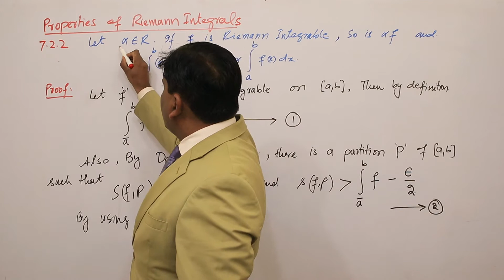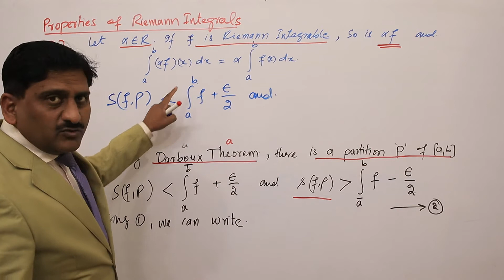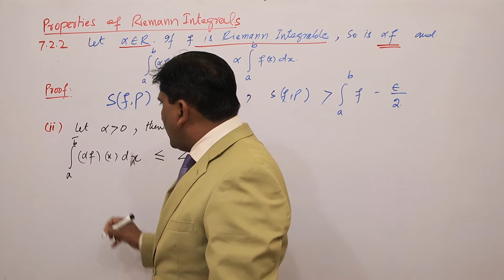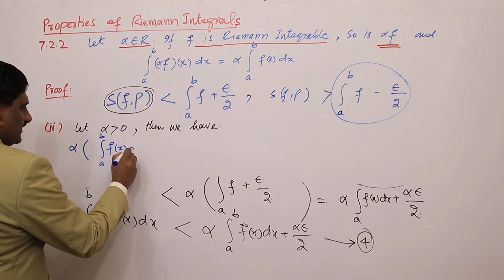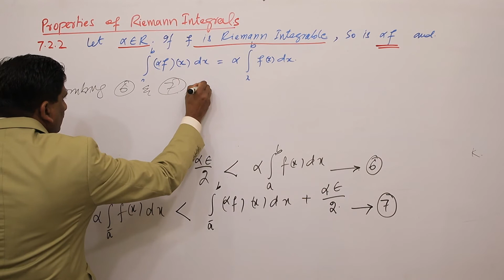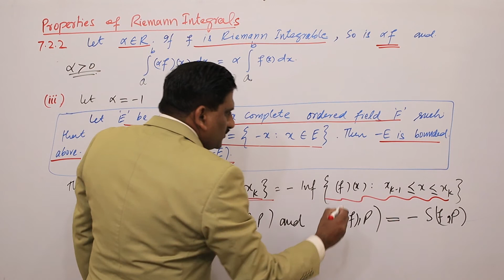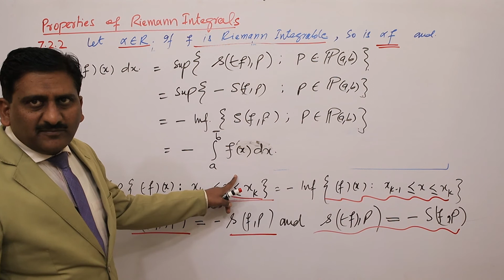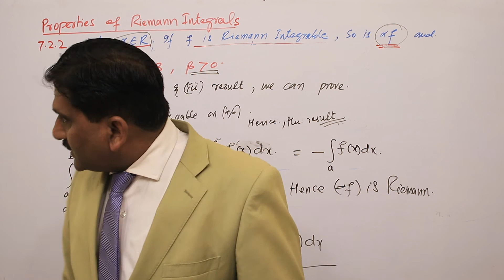13. Riemann Integrals | Riemann Stieltjes Integrals | Real Analysis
Properties of Riemann Intgrals. A theorem is proved